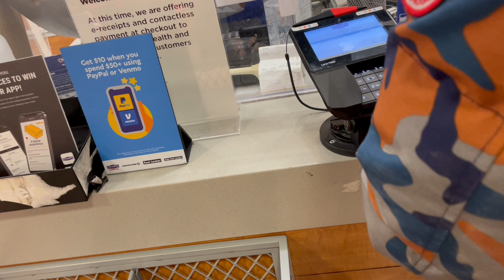BUYING SNEAKERS AT GREEN ACRES MALL AND THIS HAPPENED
Buying the kids some sneakers at green acres mall